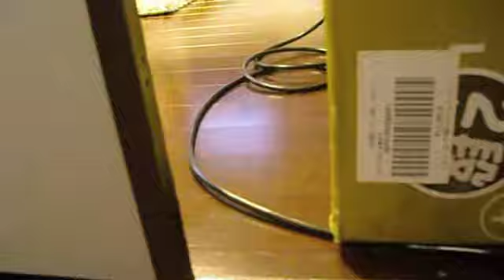失礼します！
両手で開けるのがマナーです。